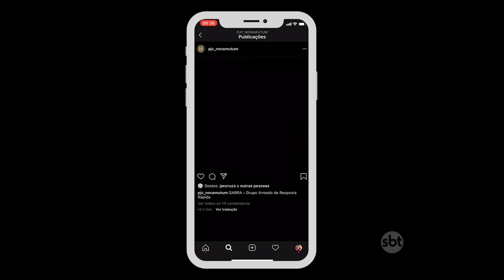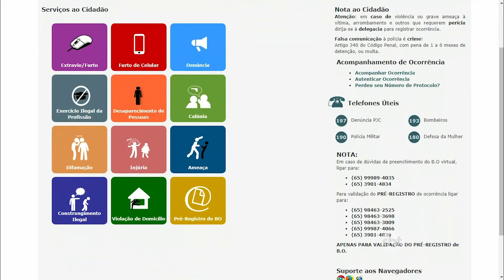PJC DE NOVA MUTUM CONTA COM MAIS UM CANAL DE COMUNICAÇÃO PARA A POPULAÇÃO FAZER DENÚNCIAS